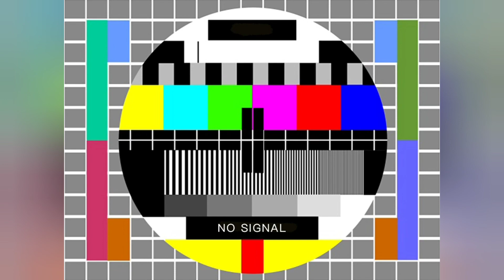Brittney Greiner can't blame black men this time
The WNBA start who is recently detained I'm Russia for cannabis oil once blamed black men for not watching the WNBA now she wishes she had our support